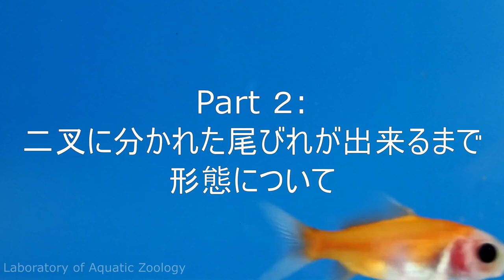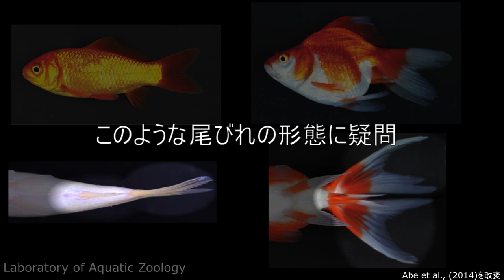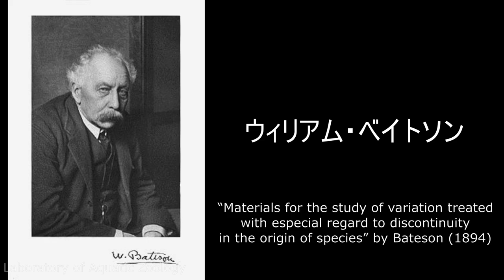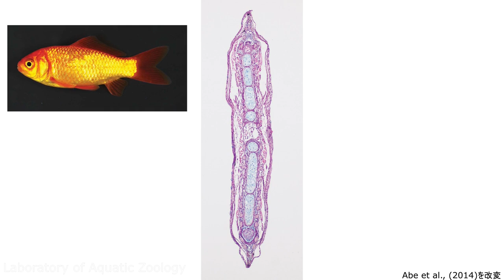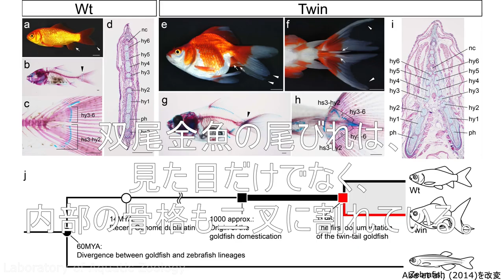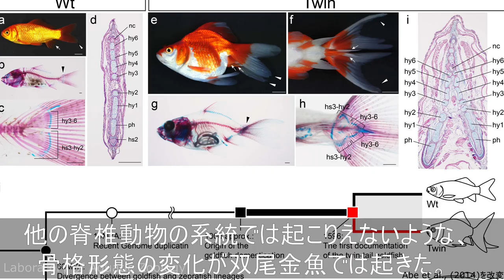Part 2: 形態について